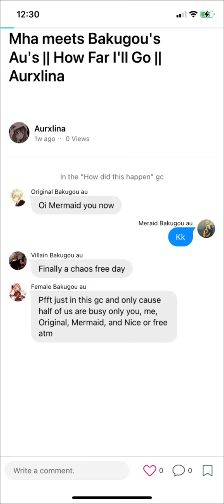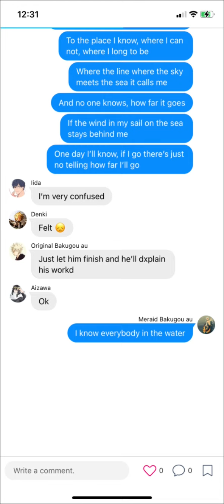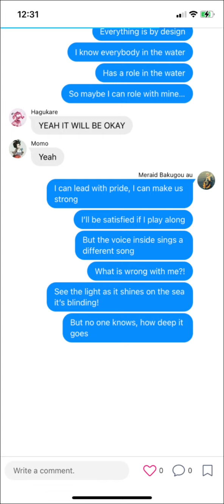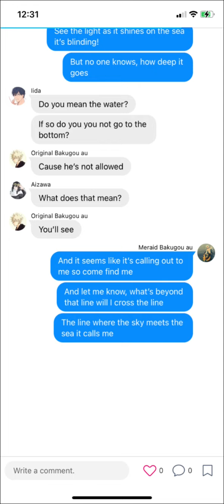Mha meets Bakugou au’s || How far I’ll go || Texting story || Lyric (not) prank || Aurxlina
Here is the next part I have a doctors later but I will try and post one more part today